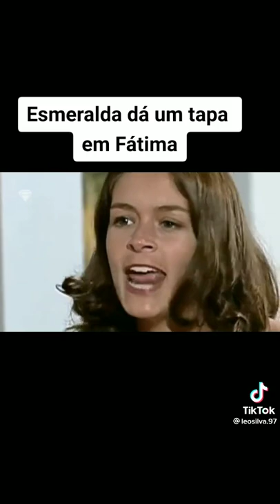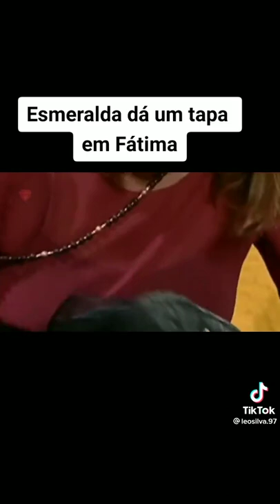22 de julho de 2022